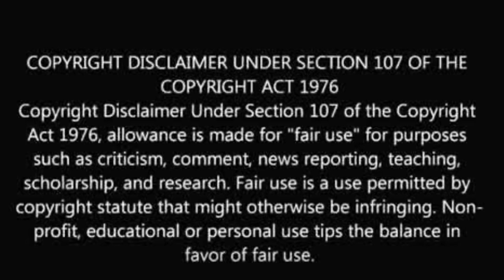Joe Budden Silenced Tasha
@couture_cookie (IG)
@couture-cookie (SC)
@iamcouture_b (T)